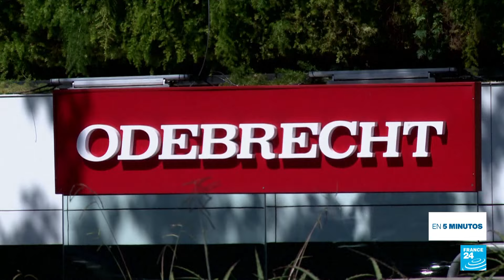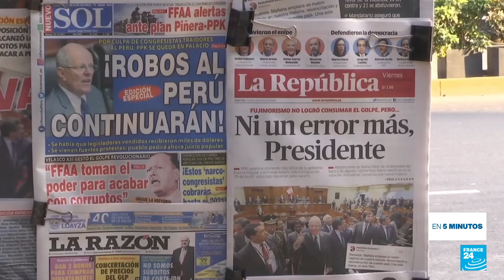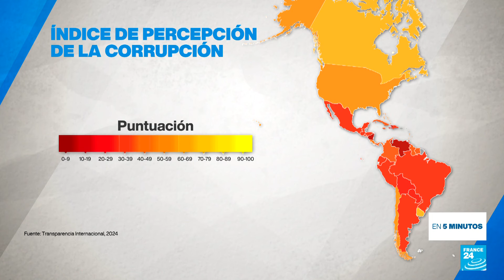Caso Odebrecht, a juicio en Panamá: ¿en qué va la megatrama de corrupción?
El mayor escándalo de corrupción de la historia de América Latina. El juicio por el caso Odebrecht está próximo a iniciar en Panamá. Entre los acusados en el país están los expresidentes Ricardo Martinelli y Juan Carlos Varela. Junto a ellos, otras 23 personas se sentarán en el banquillo. ¿Qué se espera del proceso? ¿quiénes están implicados? y ¿cómo ha avanzado este caso en otros países de Latinoamérica? Lo explicamos.